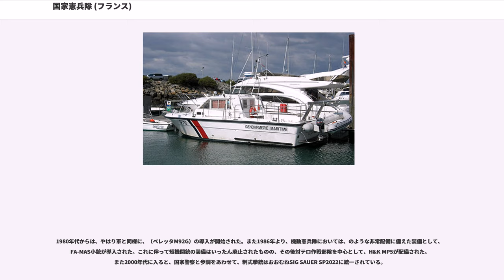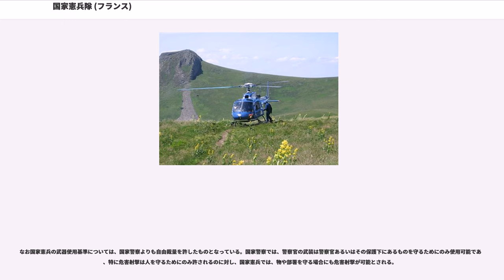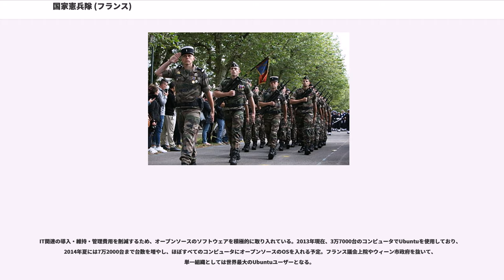国家憲兵隊 (フランス)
国家憲兵隊（こっかけんぺいたい、）は、フランスの警察組織の1つ。フランス国防省および内務省の管轄下にある国家憲兵として、主として地方圏での警察活動を担当する。また警察組織であると同時に、陸軍・海軍・空軍とともにフランス軍の一部を構成している。

単にジャンダルムリ () とも称される。また日本語では、警察軍、軍警察とも訳される。隊員はジャンダルム () と呼ばれ、古フランス語の （武装した者たち）が語源である。

ジャンダルムリの起源には諸説あり、中世、1190年の守衛官（）の創設まで遡るという説もある。また明らかな起源としては、百年戦争中に創設された近衛騎兵隊（および）がある。当初、これらの部隊の管轄権は国王領に限定されていたが、1536年1月25日の布告によって民間地域にも拡大された。

18世紀に入って、ジャンダルムリは全国規模の警察組織として再編されることになった。1720年には大規模な改編による組織効率化が行われ、1779年には更に増強された。フランス革命前夜には、4,114名の兵力が確保されていた。革命期には、民衆の弾圧に繋がるとして一度は解体されたが、1791年2月16日、現在の体制で再編成された。

一般警察業務については、おおむね、地方部は国家憲兵隊、都市圏は国家警察が分担しているが、多くの点で入り組んでおり、治安出動などの緊急活動については、明確な区分はほとんどないのが実情である。1941年以降、県庁所在地および人口1万人以上のコミューンには国家警察の地方支分部局が設置されてこれを担当し、それに満たないコミューンは国家憲兵隊が担当するものとされていた。その後、1995年1月21日の法律にもとづき、1996年9月19日から基準が変更され、人口2万人が境界線となった。

また国家憲兵隊固有の任務として、裁判所や政府機関、在外公館や空港の警備や沿岸警備にもあたっている。

国家憲兵隊は、元来は国防大臣の指揮を受けていたが、平時の警察活動に関しては、機動憲兵隊は内務大臣の指揮を、県憲兵隊は県知事の指揮を受けていた。また、他軍種・省庁への配属部隊は、それぞれの配属先の指揮を受けていた。その後、2009年1月1日より、内部部局と実施部隊の指揮権は全面的に内務大臣に移管された。ただし軍政面の管理権と教育機関の指揮権は引き続き国防大臣が所掌しており、また隊員の軍人としての資格も維持される。

なおフランスの司法制度の規程上、国家警察と同様に国家憲兵隊においても、司法警察（刑事警察）活動は、予審判事（）の指揮監督を受ける必要がある。

内部部局として、オー＝ド＝セーヌ県イシー＝レ＝ムリノーに国家憲兵総局（; DGGN）が設置されている。

DGGNは、3つの局と、それを補完する2つの部によって構成されている。

DGGNの隷下には、下記のように3つの主たる実施部隊が設置されている。またこの他、DGGN直轄部隊として対テロ作戦部隊（特殊部隊）である治安介入部隊（GIGN）、原子力発電所警備を担当する特殊防護小隊（）が編成されている。

また、他軍種・省庁の指揮下に分遣されている部隊として、下記のような部隊がある。

機動憲兵隊と県憲兵隊の大佐以下の階級章は肩章に入っている線の色が黄色（機動憲兵隊）、白色（県憲兵隊）と異なる。

正規憲兵官は、将校（）および下士官（）で構成される。また兵士としては、任期制（第1任期2年、更に3年延長可能）の憲兵助手（当初は、1998年以降は）の制度がある。

第二次世界大戦後、国家憲兵の装備火器は、連合国のものやナチス・ドイツによるフランス占領下に持ち込まれたり生産されたりしたドイツ製のものなどが混在し、非常に多彩になっていた。拳銃としては、ドイツ製のルガーP08やワルサーP38が多用されていたが、フランス製のやも用いられていた。また短機関銃についても、フランス製ののほか、ドイツ製のMP40、イギリス製のステン、アメリカ製のトンプソンが用いられていた。

1950年代に入ってフランスの兵器生産能力が復旧するのに伴い、整理が始まった。おおむねフランス軍に準じた装備体系が採用されており、準軍事的任務に備えて、MAS 36小銃および半自動式のMAS 49小銃が導入されるとともに、短機関銃はMAT 49に統一された。拳銃については、1957年以降、軍と同様のMAS 50への統一が進められていった。国家警察で主力装備とされていたマニューリン MR 73回転式拳銃は、装弾数の少なさが嫌わ...